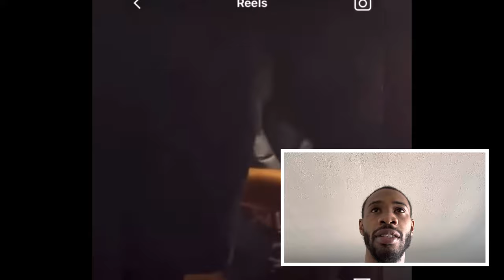FYB J Mane Reacts To FBG Young Approached by Opp in Casino 🎰🤯